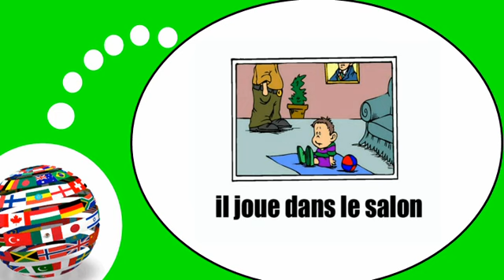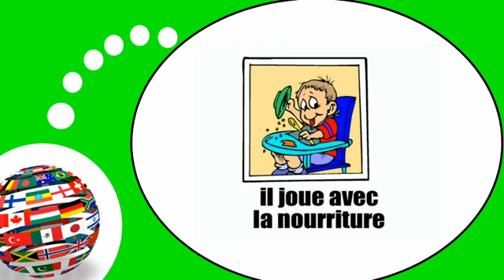Französisch Stunde für Sie = Familie Bilder und Fotos